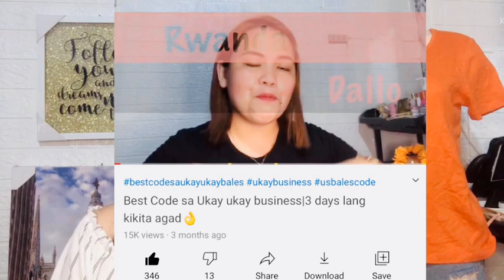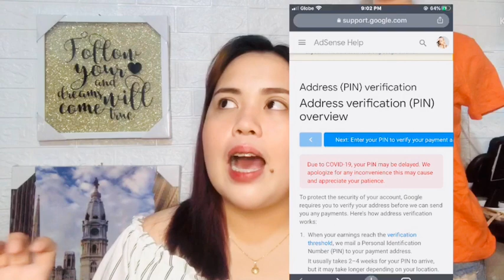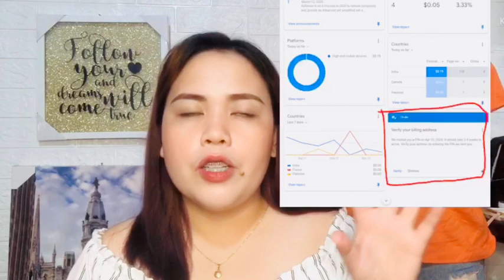First Youtube Sahod |Magkano at Paano Sumahod sa Youtube?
Rwanda Dallo